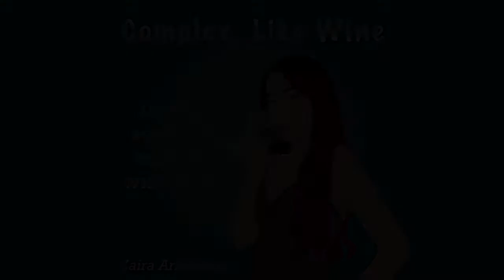20: Integrity, Feeling Discouraged and Doing What You Love Ft. David Ortiz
Whether you are a creator, entrepreneur or anything else, it can be hard sometimes to not feel discouraged and stuck. David shares his journey with changing career paths multiple times, encountering integrity and lack there of, the importance of supporting other artists and finally connecting to doing what you love.

Connect with David and I on Instagram @zarmenda and @davi_tiz